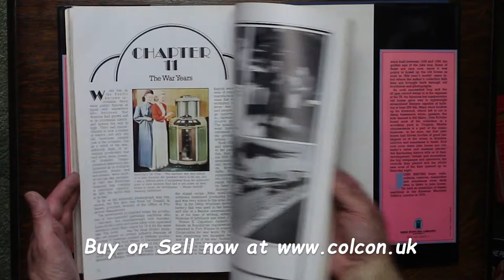Juke Box Saturday Night Book - Quick Flick